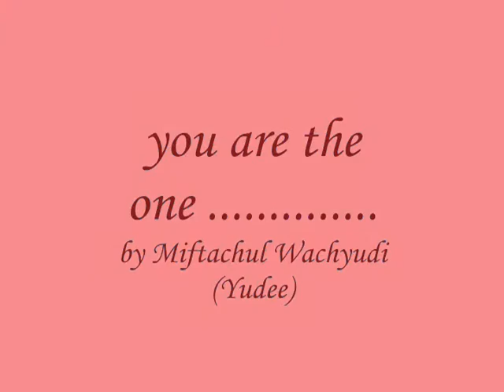you are the one ..............